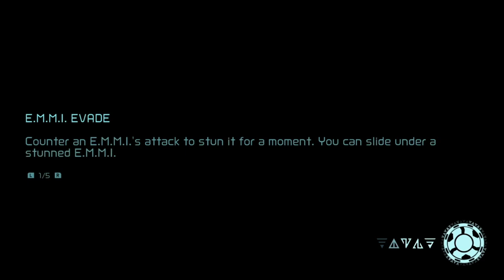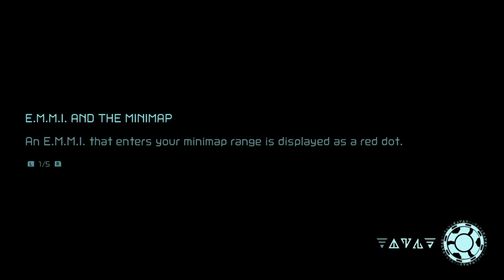Metroid Dread - Let's Play Part 2: Cataris / Thermal Fuel Routing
We arrive at Cataris where we need to reroute the thermal fuel in order to access certain areas. We eventually end up arriving to Dairon where we find the Wide Beam ability.